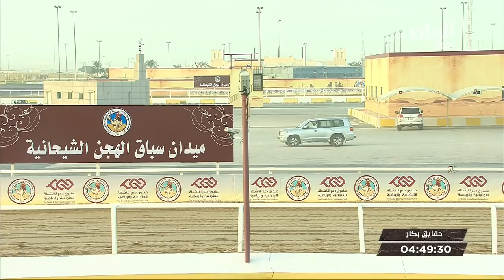ش1 سباق الحقايق الأشواط (العامة) المحلي الخامس صباح 8-11-2018